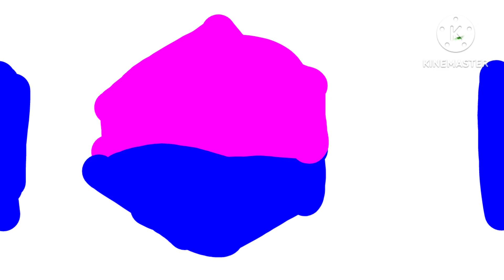pocoyo all on one 20 in g major 20